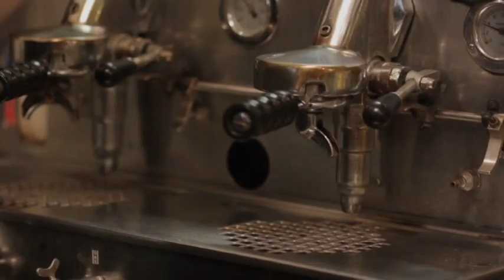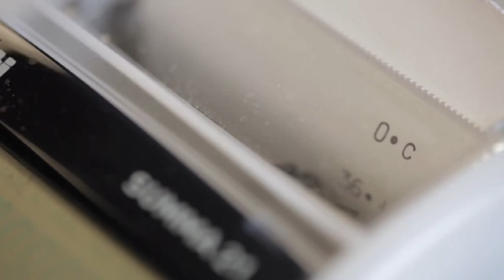Falene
Video sul Tango